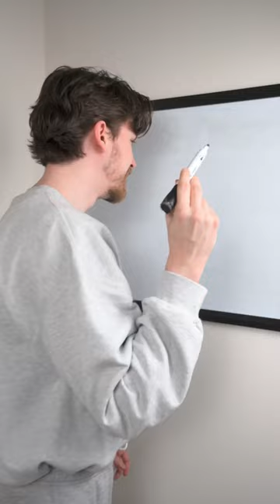When Guys Get a Whiteboard (Canon Event)